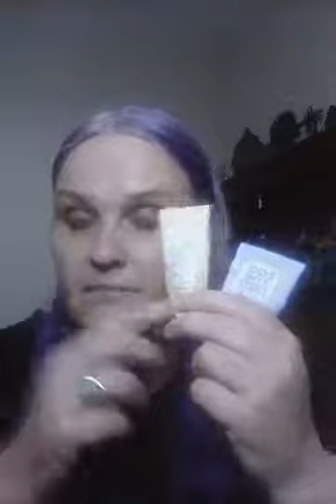come join me for make up and spiritual chat with guest Wendy Janine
Come join me for màke up and spiritual chat